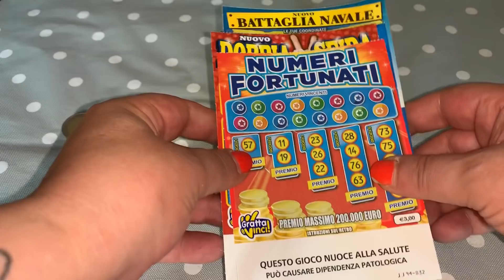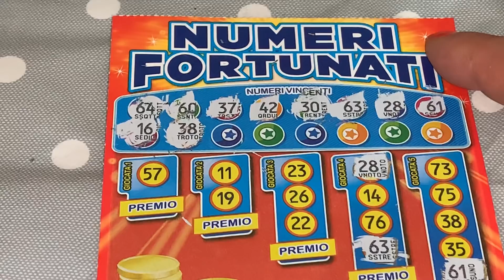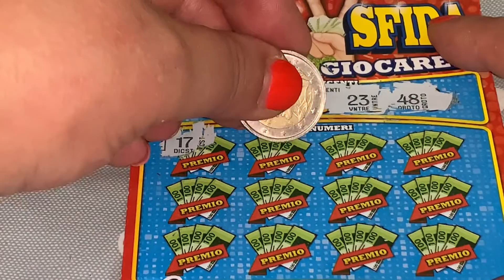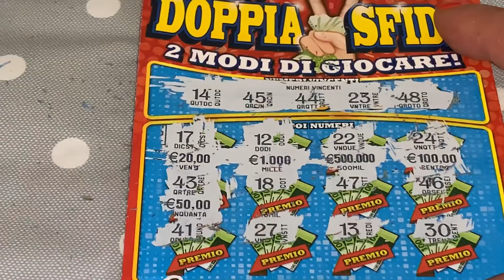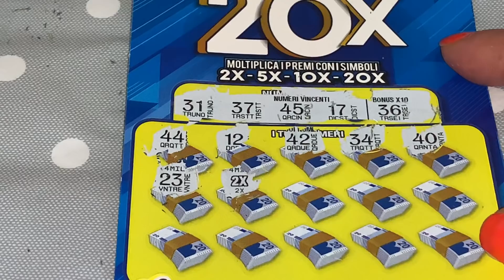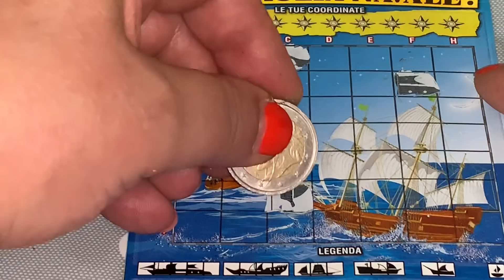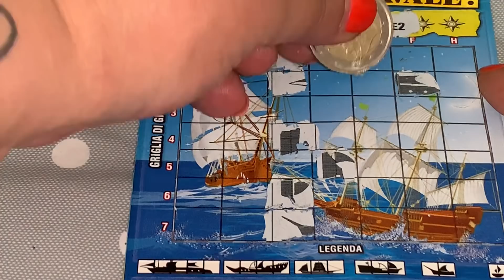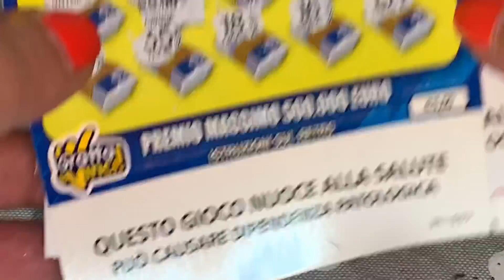VIDEO DEDICATO🍀🍀🍀 SUPER GRATTINI🍀😘🎉